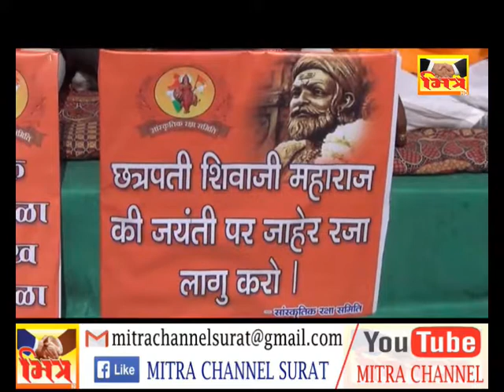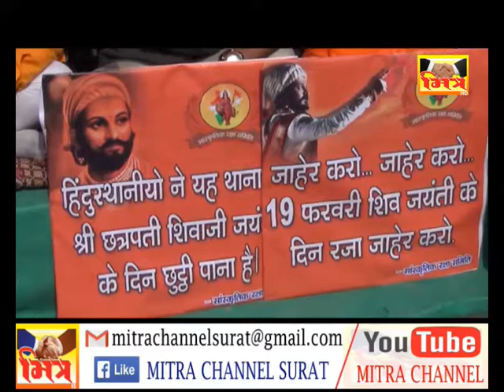COLLECTOAR DHARNA _ SURAT || MITRA CHANNEL